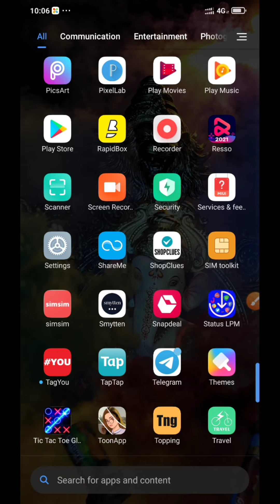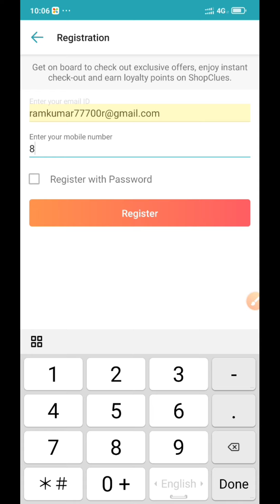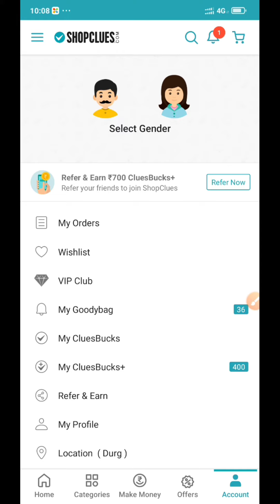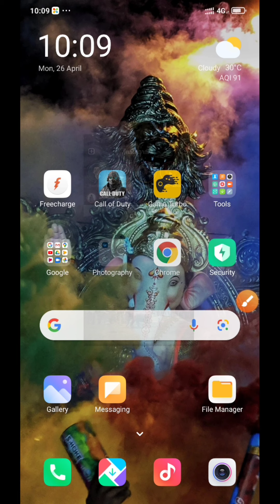How To Create Shopclues Unlimited Account || With out Any Number And Gmail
ShopClues
unlimited trick,
 shopping trick,
 ShopClues offer,
ShopClues unlimited offer,
ShopClues shopping offer,
free ShopClues bug,
free ShopClues products